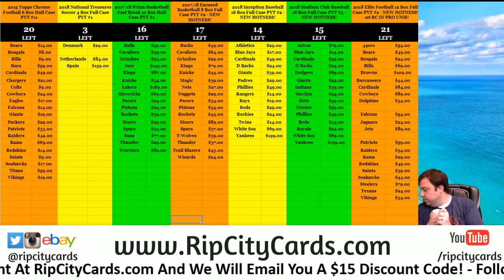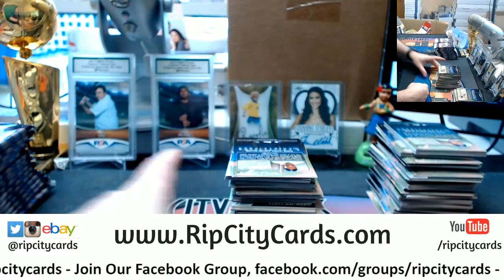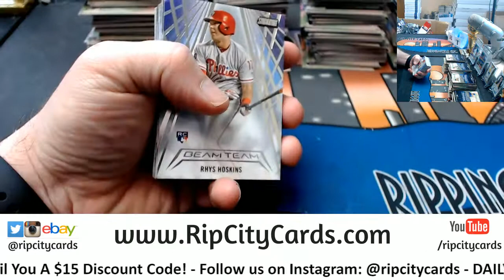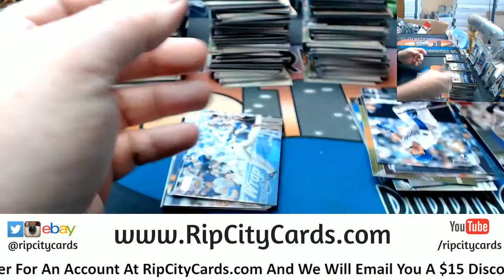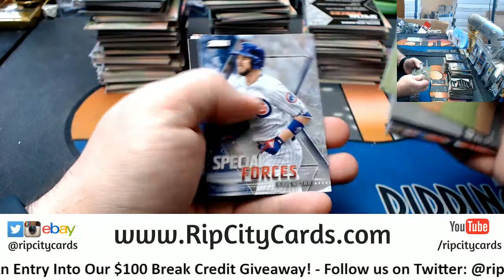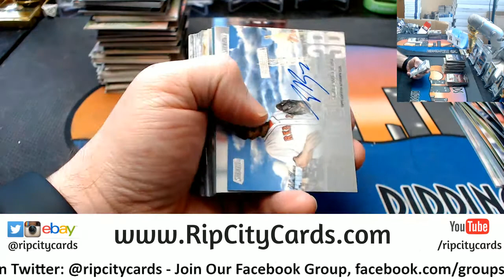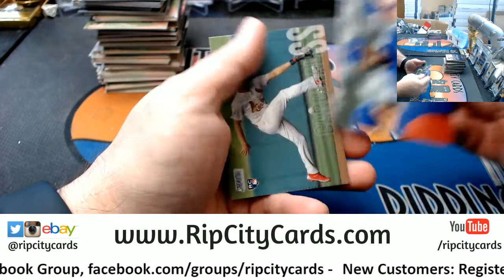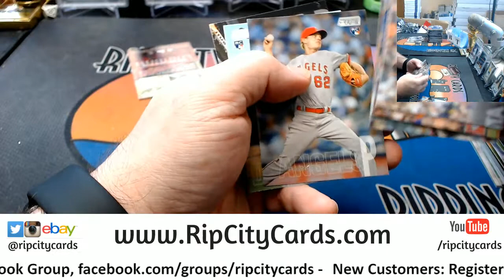2018 Stadium Club Baseball 4 Box #4 EBAY